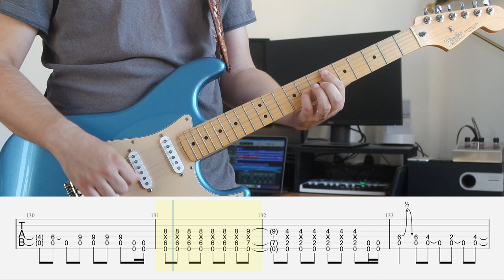The Smashing Pumpkins - 1979 (Guitar cover with tabs)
How to play "1979" by The Smashing Pumpkins on guitar.

Tuning is half step down.
I used my Fender Stratocaster with a compressor.
Backing track on Garageband.
Feel free to add in the comments your suggestion of what song I should cover next!